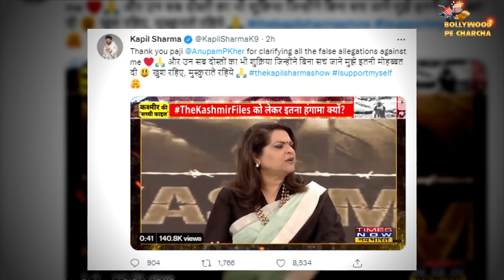Anupam Kher ने अब जाकर बताया Kapil Sharma का पूरा सच | The Kashmir Files